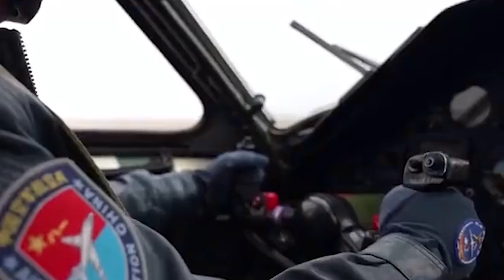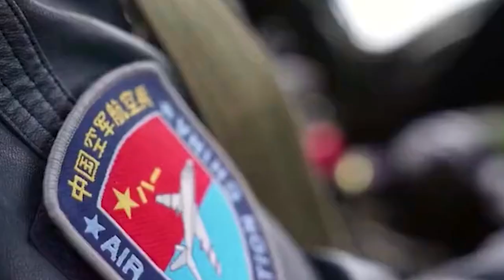J-10C fighter breakthrough! This Chinese 4.5 gen fighter jet did this for the first time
The J-10C fighter jet recently received aerial refueling service from a H-Y-6 tanker aircraft based on state media video. The J-10C is a fourth-generation fighter aircraft designed and manufactured by the Chengdu Aerospace Corporation of China. The video report also show older J-10S two-seat fighter taking fuel from the tanker.

Aerial refueling is a critical capability that allows fighter jets to extend their range and stay airborne for longer periods of time. The H-Y-6 tanker aircraft, also known as the H-6U, is a Chinese air-to-air refueling tanker based on the H-6 bomber. It has the capability to transfer fuel to other aircraft while in flight, enabling it to extend the range and mission duration of fighter jets.

In this recent operation, the J-10C pilot communicated with the H-Y-6 tanker aircraft to request aerial refueling service. The H-Y-6 operator then cleared the J-10C for aerial refueling and the fighter jet approached the tanker aircraft to begin the refueling process. The transfer of fuel was successfully completed, allowing the J-10C to continue its mission for an extended period of time.

The ability to receive aerial refueling service is an important capability for modern fighter aircraft. It allows them to cover greater distances, engage targets for longer periods of time, and carry out complex missions that would not be possible otherwise. The J-10C's successful refueling operation with the H-Y-6 tanker aircraft is a testament to the technological advancements and capabilities of the Chinese military's air power.

The process of aerial refueling is a complex and highly coordinated operation. The tanker aircraft must maintain a stable flight path while the fighter jet maneuvers into position to receive the fuel. The fuel transfer must be conducted at a precise speed and altitude to ensure a safe and efficient transfer of fuel. This requires a high degree of skill and training from both the tanker and fighter jet pilots.

The J-10C fighter jet is equipped with advanced avionics and weapons systems, including a sophisticated radar system, air-to-air missiles, and precision-guided bombs. These capabilities enable the aircraft to engage targets with precision and accuracy.

In conclusion, the J-10C fighter jet's recent aerial refueling operation with the H-Y-6 tanker aircraft is a testament to the advanced capabilities of the Chinese military's air power. Aerial refueling is a critical capability that extends the range and mission duration of fighter jets, enabling them to carry out complex missions and engage targets with precision and accuracy.

Photo and video: Wiki common, Yangshipin site